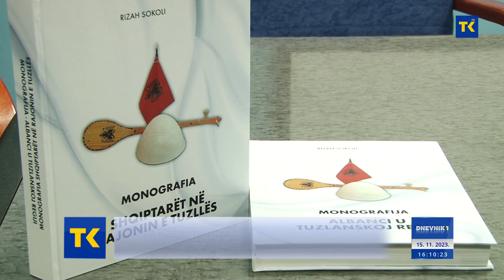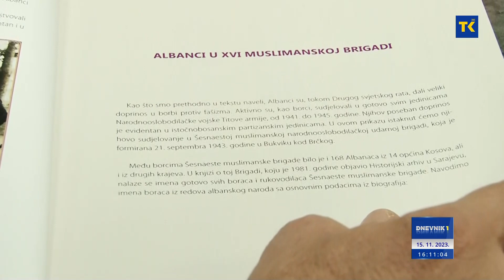DNEVNIK 1 15-11-2023